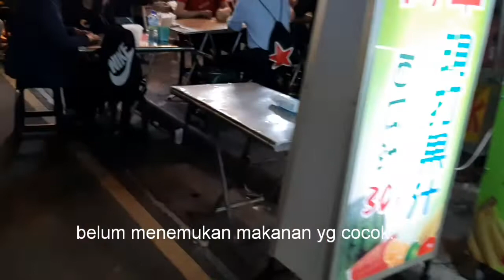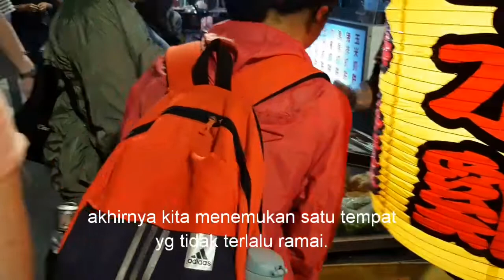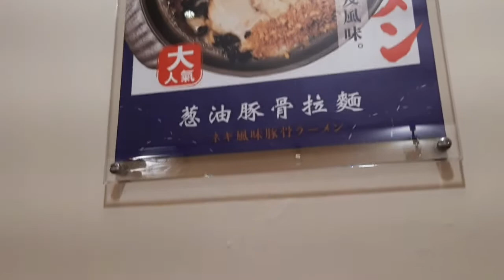ES MANGGA SUPER ENAK..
saya mengunjungi kawasan lungshan temple di taipei dan menemukan sebuah warung yg menjual es dan jus, saya tertarik dengan es mangganya. ternyata gk salah pilih krn es mangganya enak banget...mantull gaess..